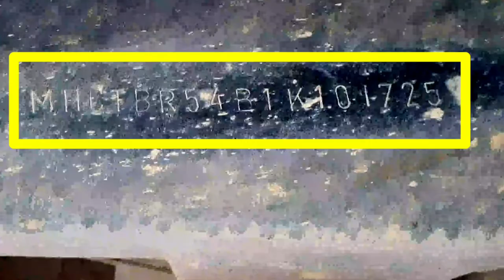Letak Nomor Rangka dan Nomor Mesin Isuzu Phanter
Nomor Rangka & Mesin Supra X 125 tahun 2014 adalah identitas kendaraan yg perlu kita ketahui karena itu adalah simbol  kendaraan kita bersih dari indikasi ranmor atau biasa disebut bersih dari data motor curian

-Music Background from library youtube